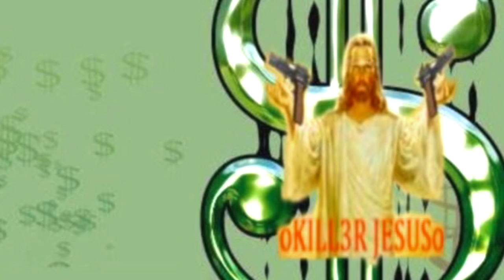CALL OF DUTY BLACK OPS FINAL KILLCAM QUICKIE VOL. 2 ( 720 HD )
BLACK OPS KILLCAM QUICKIE VOL. 2 ( 720 HD )

Call of Duty: Black Ops is a 2010 first-person shooter video game. The game was developed by Treyarch, published by Activision, and released worldwide on November 9, 2010 for Microsoft Windows, PlayStation 3, Xbox 360, and Wii consoles, with a separate version for Nintendo DS developed by n-Space. Announced on April 30, 2010, the game is the seventh installment of the Call of Duty series. It is also the first to be set in the Cold War and the fifth to be set in World War II. It is the third in the series to be developed by Treyarch, and is connected to the developer's Call of Duty: World at War.

COD Ghosts
Call of Duty Ghost
COD Ghost
Call of Duty Ghosts Gameplay
COD Ghosts Gameplay
Call of Duty Ghost Gameplay
COD Ghost Gameplay
Call of Duty Ghosts Game play
COD Ghosts Game play
Call of Duty Ghost Game play
COD Ghost Game play
Call of Duty Ghosts Multiplayer
COD Ghosts Multiplayer
Call of Duty Ghost Multiplayer
COD Ghost Multiplayer
COD MW4
Call of Duty Modern Warfare 4 Gameplay
Call of Duty MW4 Gameplay
COD Modern Warfare 4 Gameplay
COD MW4 Gameplay
Call of Duty Modern Warfare 4 Game play
Call of Duty MW4 Game play
COD Modern Warfare 4 Game play
COD MW4 Game play
Call of Duty Modern Warfare 4 Multiplayer
Call of Duty MW4 Multiplayer
COD Modern Warfare 4 Multiplayer
COD MW4 Multiplayer
Call of Duty Ghosts, today
Call of Duty Ghost, today
COD Ghosts, today
COD Ghost, today
Call of Duty Modern Warfare 4, today
COD Ghost, this week
Call of Duty Modern Warfare 4, this week
Call of Duty MW4, this week
COD Modern Warfare 4, this week
COD MW4, this week
COD Ghosts, today
COD Ghost, today
Call of Duty MW4, today
COD Modern Warfare 4, today
COD MW4, today
"COD Ghosts"
"COD Ghost"
"COD MW4"
"Call of Duty Ghosts Xbox"
"Call of Duty Ghosts Playstation"
"COD Ghosts Xbox"
"COD Ghosts Playstation"
"Modern Warfare 4 Xbox"
"Modern Warfare 4 Playstation"
"MW4 Xbox"
"MW4 Playstation"